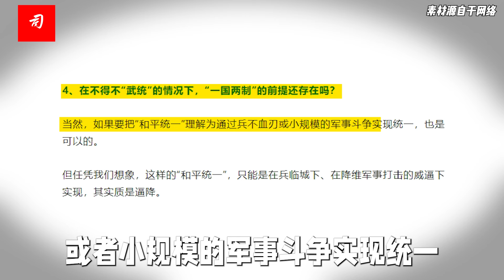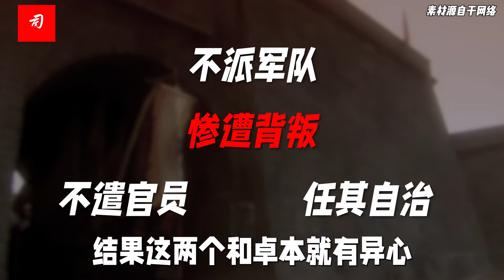戴罗“一国一制”仍是重要选项（2）新疆的教训值得特别注意